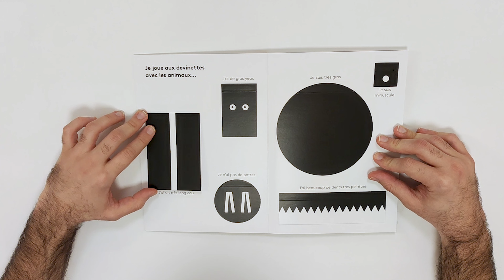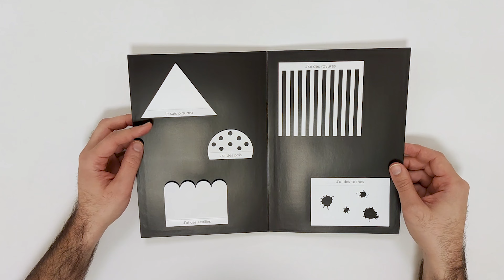Livres jeux: MES PETIT JEUX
Quatrième épisode d'une série de 5 dédiés à la découverte des genres de livres les plus adaptés pour les tout petits.
Ces vidéos constituent un bref résumé de la formation DES LIVRES À SOI, mise en place par l'association du même nom et le Salon du Livre et de la Presse Jeunesse en Seine-Saint-Denis.

Livres cités dans la vidéo:
Estellon, P. (2018). MES PETIT JEUX. Les Grandes Personnes.
Demois, A; Godeau, V. (2014). LA GRANDE TRAVERSÉE. Seuil Jeunesse
Ruillier, J. (2019). OÙ VA MONA. L'Agrume
Pageaud, F. (2022). DESSUS, DESSOUS, DEVANT, DEDANS. Les Grandes Personnes